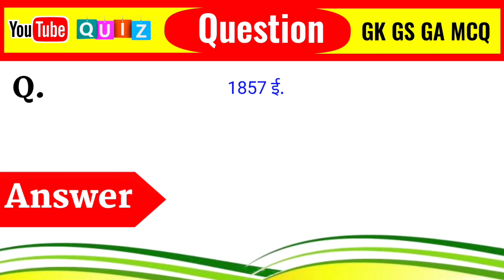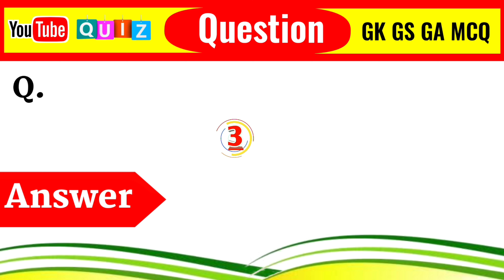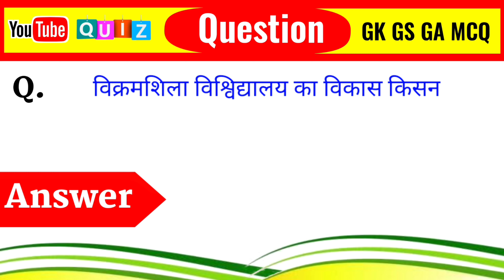GK Question || GK In Hindi || GK Question and Answer || GK Quiz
कौन-से शासकों ने एलोरा मंदिरों का निर्माण कराया था ?

चालुक्य.                         शुंग

राष्ट्रकूट.                        पल्लव
gk
general knowledge
gk questions
current affairs
gk question
gk in hindi
ips
general knowledge questions and answers
upsc
lucent gk
competitive exams
best gk
ias
interesting fact
upsc exam
ias interview questions in hindi
futuretakgk
mr gk
mr.gk
gk adda
gk adda kannada
kannada moral story

drishti ias gk
drishti ias today’s gk
top 10 odia quiz
vikasdivyakirti sir
static gk
group d static gk
competitive exam
gk quiz
odessa port
pcs exam 2022
pcs gs
asia's first epz
bonn declaration
ramanujacharya
lutsk
kharkiv
world bank
chabahar port
daily gk
directive principles of state policy
kharchi puja
vishishtadvaita
global findex database 2021
bisphenol-a
bunny grassland reserve
supercomputer
desh
african union
project replan

ssc mts 5 july gk questions asked in 2022
12 shift all gk questions
mts paper analysis 2022
ssc mts 2nd shift msaths paper analysis
ssc mts 1st shift maths paper analysis
ssc mts today paper analysis 2022
ssc mts maths paper analysis 2022
ssc mts gk paper analysis
paheli odia
odia funny question

100 gk
india gk
questions answers
quiz
live static gk 2022
static gk railway group d

interestingquestions
qeneralquestions in tamil
gk questions and answers 2022 tamil
gk tamil
interesting கேள்விகள் in tamil
today gk point
bhabhiji ghar par hai
gk tips and tricks
dailycurrent
sex education
answer of upsc
fetish
gk quiz in hindi
double meaning jokes
taniya gk madam
quiz test
guljar ki shayari
guljar poetry
ias interview
most brilliant answer of upsc
most brilliant answer of upsc ips ias interview
gk ki knowledge
brilliant answer
rrc
sports gk
static gk for railway group d
drishtipcs
ras
railway group d static gk
group d static gk exampur
group d static gk by sonam mam
bpsc
mahatvpurn divas ke question
mpsc
prasidh jagah
famous places in india
famous palace
important days
today’s current affairs
sarnath
species of water lily
interpol
cbi
bishnoi activists
nord stream 2
co-operative banks
iran nuclear weapon
eu
fit for 55 package
fordo nuclear plant
azores high
2002
sarfaesi act
khejri tree
icse initiative
victoria boliviana
drishti pcs gk in hindi
current affairs drishti ias
state pcs
drishti pcs
ssc mts 2021-22 gk gs classes
ssc mts shift 1 gk gs analysis
ssc mts gk gs analysis by chetan sir
ssc mts 2022 gk gs analysis
mts 2022 gk gs analysis
mts gk gs questions
iffi
nfdb
imd
polymers
un
stephan’s quintet galaxy
united nations
top 4 fertiliser exporting countries
2022
pla
poly lactic acid
cloudbursts in amarnath
sitagliptin drug
sea guardians-2
digital nomad visa
national fish farmers day
exampur
rrc group d 2022 static gk
gk gs analysis for ssc mts
gk gs analysis for ssc mts 2022

ssc mts analysis 2022 exampur
ssc mts analysis by exampur
ssc mts exam analysis 2022
ssc exampur
pcs
gktoday
gktoday current affairs
gk today
2022 ke current affairs
february 2022
kannada gk adda question answer
gk in kannada
new kannada gk
kannad gk
kannada

gk new
new gk
quiz 2022 kannada
kannada quiz
kannada quiz with detailed answers
amazing kannada quiz
kannada official gk adda
official gk adda kannada
kannada new gk adda
new gk adda